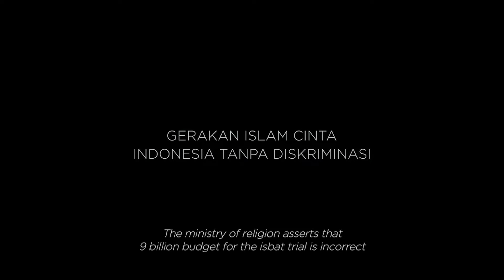Mencari Hilal (Official Trailer) - Tayang di Bioskoponline.com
Mahmud (Deddy Sutomo) mengabdikan diri untuk berdakwah selama hidupnya. Mahmud terluka ketika mendapatkan berita tentang banyaknya anggaran dari Kementrian Agama dalam menentukan Hilal. Setelah mendengar berita yang tak masuk akal, ia ingin melakukan pencarian Hilal dengan cara tradisional. Karena kesehatannya yang mengkawatirkan ia ditemani anaknya Heli (Oka Antara) seorang aktivis lingkungan hidup yang cenderung liberal yang jauh berbeda.

Bagaimana hasil perjalanan mereka dalam pencarian Hilal?

Tonton di bioskoponline.com atau klik link di bio sekarang! Ada paket hemat cuma 12ribu bisa nonton Mencari Hilal dan Khalifah. ✨